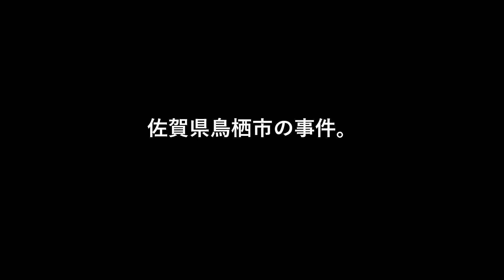佐賀県鳥栖市の事件。